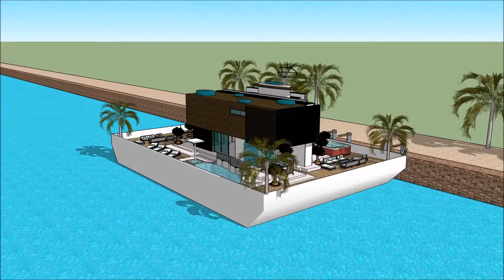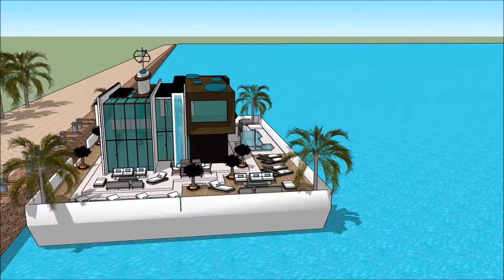architekt a projektant barcelony architekt czego luksusowy dom osobowość design in Dubai Holland lu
The floating house villa houseboatzania launching an innovative high-end luxury yacht floating house villa mansion home design potentially as a display of exhibition of the architekt a projektant barcelony architekt czego luksusowy dom osobowość  design in Dubai Holland lu.

The collection of the Floating house villa houseboatzania concept of architekt a projektant barcelony architekt czego luksusowy dom osobowość  design in Dubai Holland lu consists of high luxury and architectural art pieces in minimalism combined with living on the waterfront of the harbour.

The floating house villa mansion yacht design has the basis to sustain living with high standards and contemporary structural design architekt a projektant barcelony architekt czego luksusowy dom osobowość  design in Dubai Holland lu with numerous of prospects for excessive living and celebrating the desire of life worldwide: